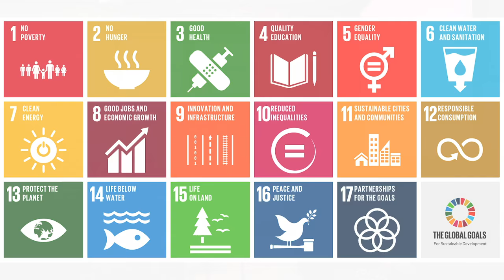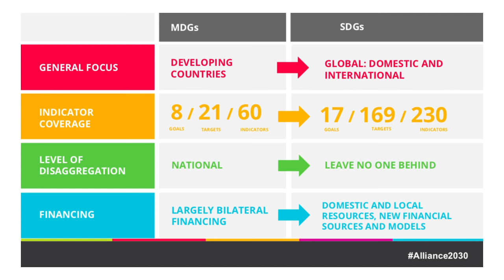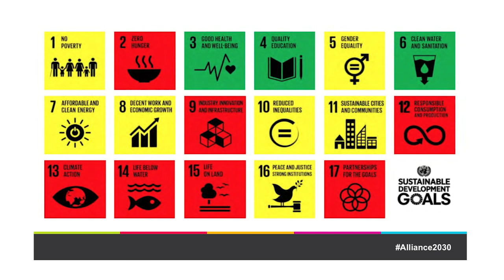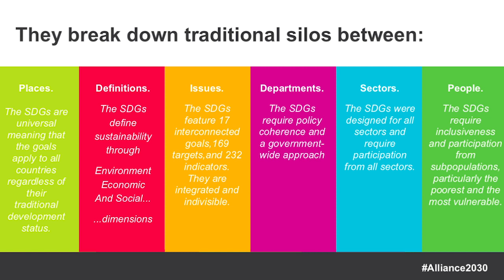UN Sustainable Development Goals (SDGs): What They Are & Why They're Important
JP Bervoets, Vice President, Community Foundations of Canada, provides a high-level overview as to what the UN SDGs are and why they’re important at the local, national and international level.

Recorded 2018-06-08 at Innovation Works, London, Ontario, Canada.